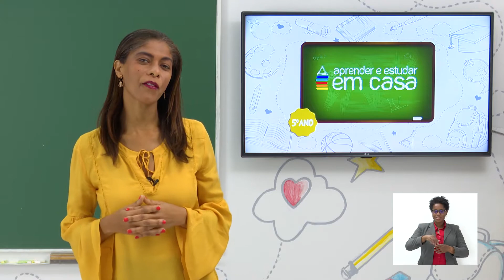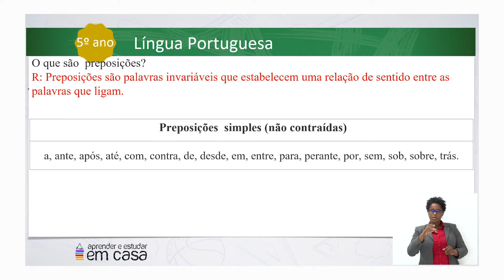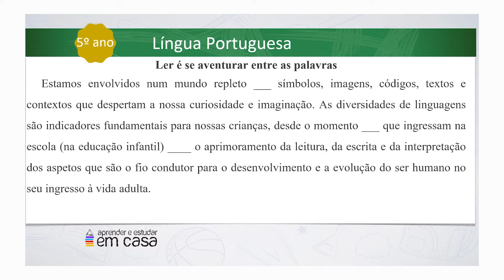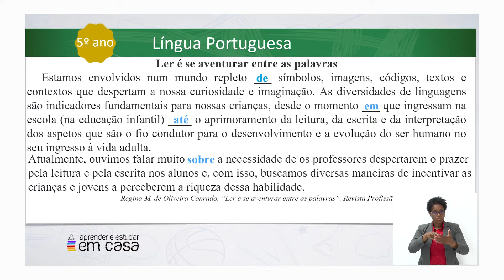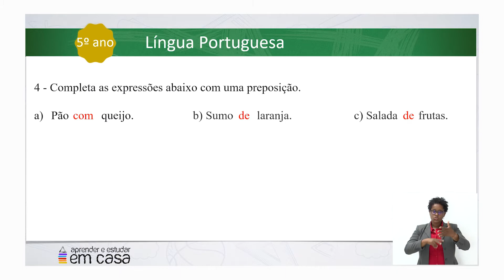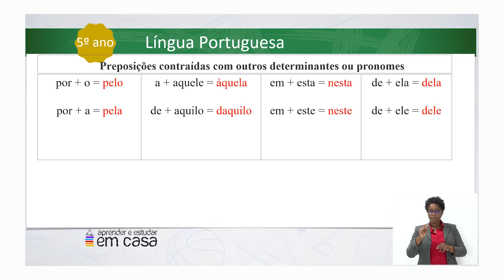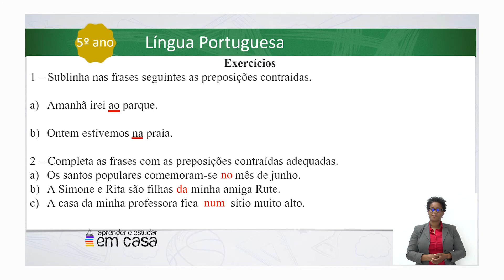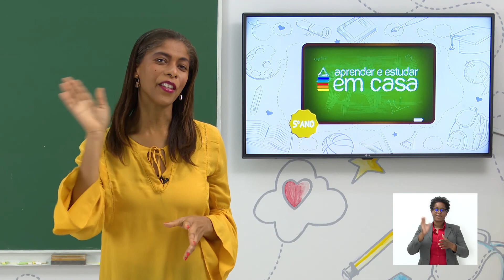Estudo das Preposições